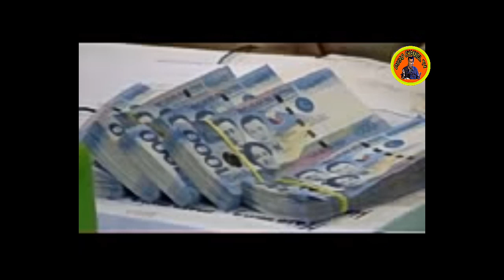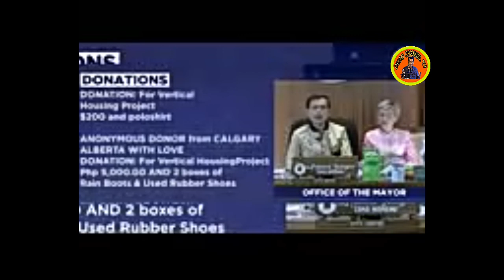26 January 2020